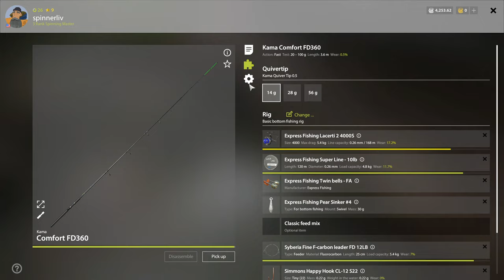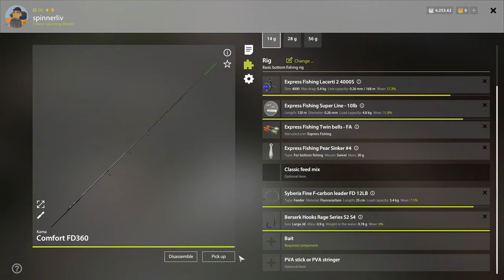Russian Fishing 4 Spin 2022 - Ep 227 - Slow Day Piking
Another one of my typical starts off well and then quickly dries up days.